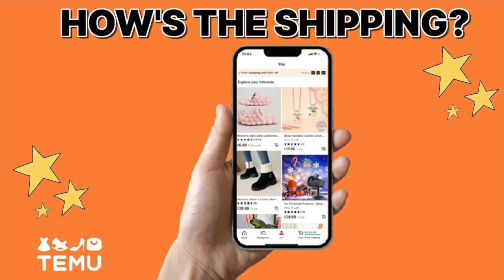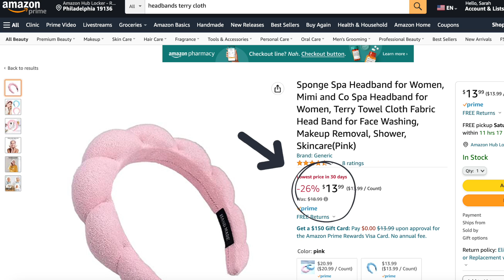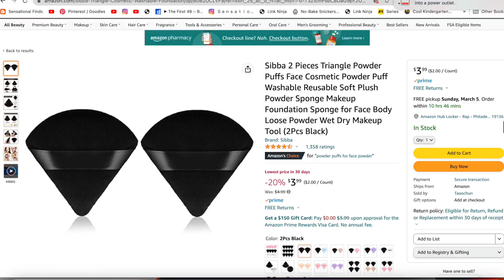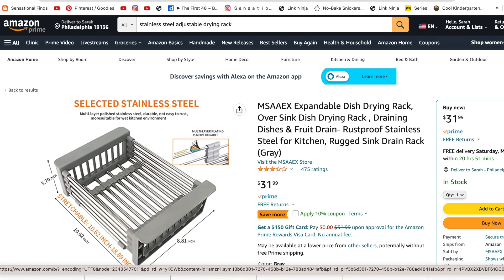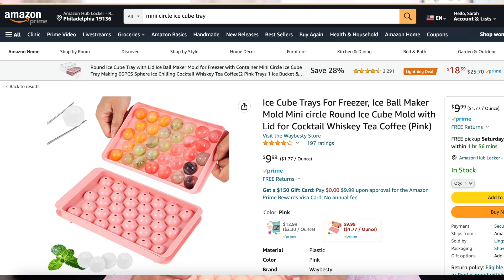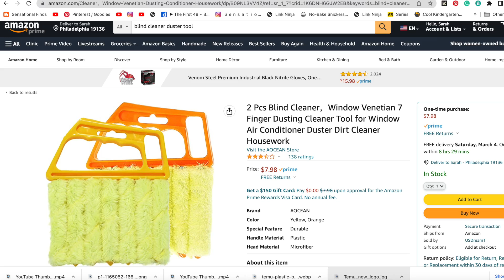Is TEMU * honestly * Worth It? Let's Find Out!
My First Temu Haul and Review! Should you be shopping on Temu + What's actually worth buying, let's talk about it! I wanted my first impression to be unbiased and not sponsored, so I purchased everything with my own money.  It seems like Temu is putting a lot of ad dollars behind youtube hauls so they can compete with Wish, Shein, and Amazon. Do you shop on Temu? Is this a site you plan on shopping... is it @SensationalFinds Approved? Watch to see what Sarah thinks!

📌 Products Mentioned in This Haul:
Scrub Mommy Dupe ($7.98)

💖 Timestamps:
0:00 Intro
0:14 Shipping
0:46 Haul
8:05 Review